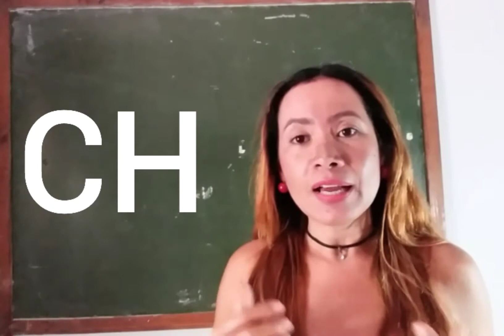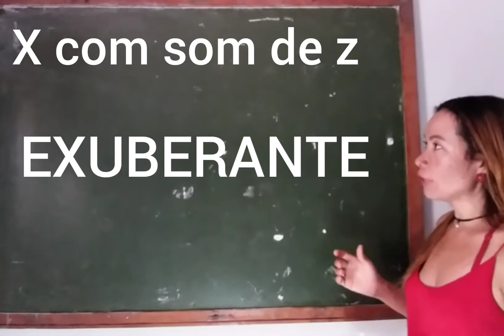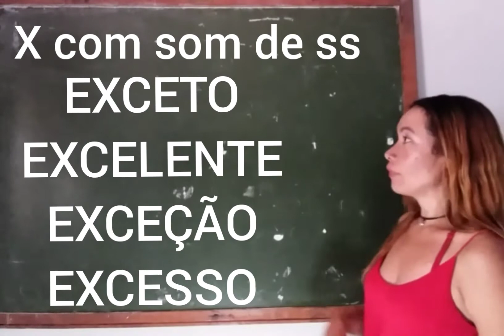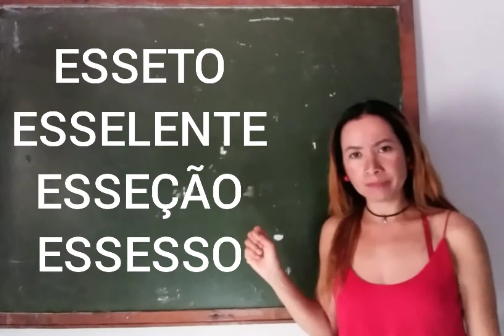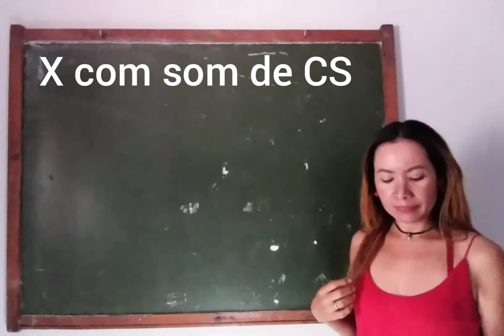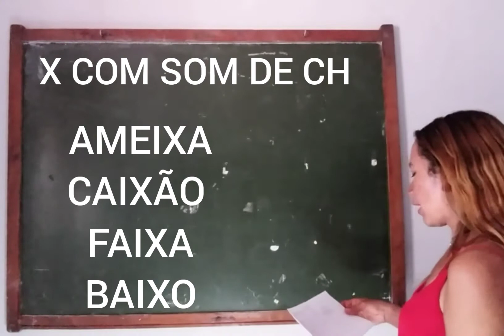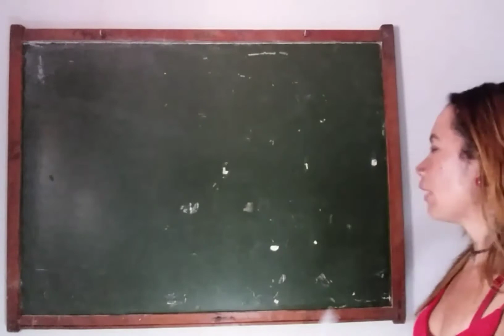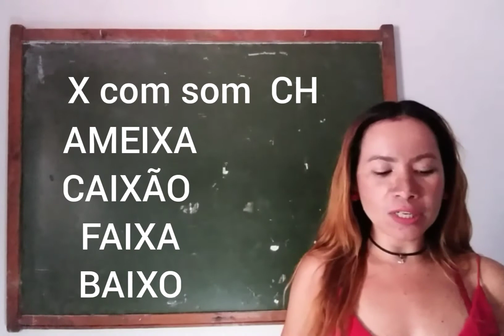Os diferentes sons do super poderoso X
👩‍🏫 A letra X, que usamos para quatro diferentes sons (fonemas), e em cinco casos diferentes de grafia. São eles: CH (XIS), de S e SS (som de esse), de CS (que + esse) e de Z.
exemplos:
👩‍🏫 X com som de CS. (que + esse)

Anexo, complexo, reflexo e convexo, fluxo, flexão, reflexão, conexo e conexão, léxico, óxido, oxigênio, tóxico, toxina, axila.

👩‍🏫 X com som de S simples (antes de consoante)

Explorar, texto e textual, extrair, extinção, experiência, expectativa, extremo, extremidade, externo.

👩‍🏫 X com som de SS (antes de vogal)

Auxiliar, próximo e proximidade, máximo.

👩‍🏫 X sem valor fonético na leitura

Exceto, excitante, excesso, exceção, excelente